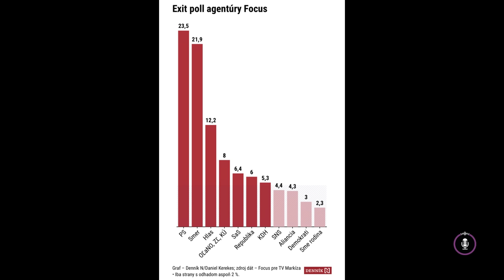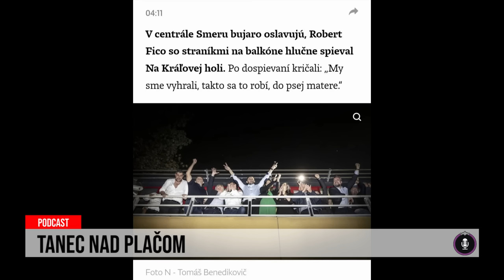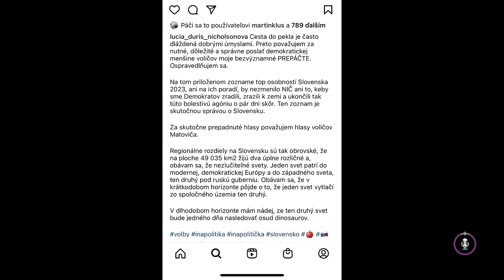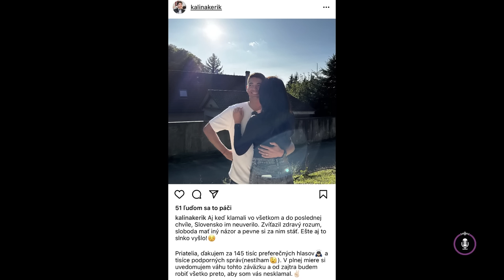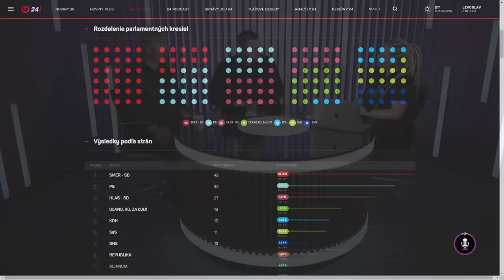Politikár: Stand-up komici Samo Trnka a Joe Trendy - Takto sa robí povolebné štúdio do psej matere!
Aká budúcnosť nás čaká a čo odhalili výsledky volieb? Povolebný špeciál politického glosovania v podaní stand-up komikov Sama Trnku, Joe Trendyho a redaktorky Novín PLUS TV JOJ Natálie Jabůrkovej.